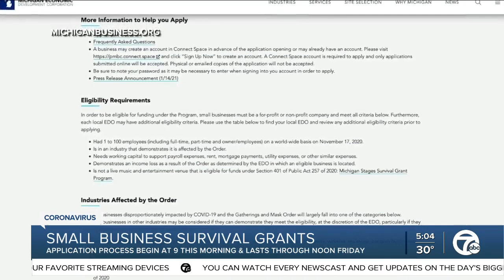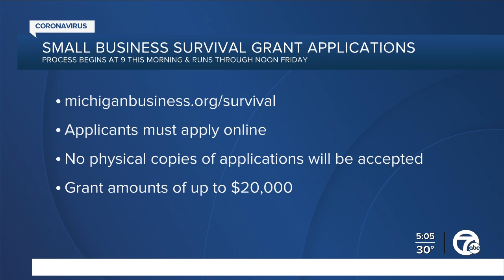Grant applications open Tuesday for Michigan small businesses impacted by COVID-19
Small businesses impacted by the recent COVID-19 public health order can apply for funding beginning tomorrow at 9 a.m.